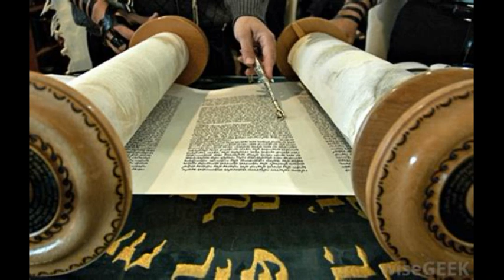This week’s Jewish terminology word is: mama loshen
Season 5 Letter from Marie,
When HaShem (Blessed be HE) first sent me this dream of our own Study, I knew it would take a lot of work.
I also had confidence in our relationship and passion of G-D’s promise.
 I am so grateful you all.
A little about me:
I Love HaShem!
I Love TORAH!!!
If we meet: We talking about HaShem and HIS Blessed Glory.
If while drinking tea or coffee together, or perhaps discussing and what books; we would be discussing HaShem and HIS Glory !
Why would this be?
I have fallen in Love with HaShem and as a Woman in Love … we tend to speak about who we Love.
What is import to me:……..A relationship with Our Father El Elohiym Elyon Abba in, lead by the HIS Ruach .
My thoughts: We may not be perfect, but we study, we learn, we laugh, & we grow; we try.
My goals: I want to make it to an ever lasting life in HaShem. I needed to turn to the TORAH of HaShem. HaShem full of GLORY and Truth. presented HIS TORAH to every nation and every person and everything HIS alone created. Some chose to say YES, and others chose to say no, while some say maybe.
Well, I have chosen to say YES…. While in my process of choosing YES. I have chosen based from the Word of HaShem Blessed be HE to devote myself to HaShem in the Vow of the Nazarite. (BAMIDBAR /Numbers ch 6) With the Blessed Will of HaShem I shall complete this Vow in about 2 years.
Prayers of support and encouragement are appreciated and welcomed.
Toda and Blessings of HaShem be with you and your family. OAmein and Omayn.
This Study has always been a dream of mine, and it wouldn’t exist without your support and HaShem’s Beautiful Grace, Love, and Mercy.
I, sincerely hope you enjoyed yourself and look forward to seeing you again.
Marie Martinez
Ways to give, offer, or support
Remember every like, heart, rumble, and share helps. This helps to pay for advertising and considered a donation of roughly $35-$45 dollars.
Support Channel by: sharing, liking, and heart